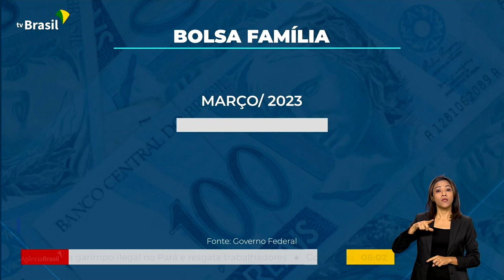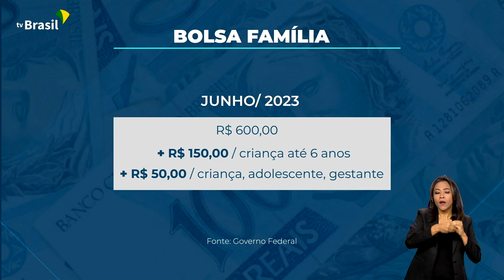POLÍTICAS PÚBLICAS BENEFICIAM MÃES BRASILEIRAS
15.05.23 - Com programas como o Bolsa Família e outras ações voltadas para saúde, educação e habitação, mães de diferentes cantos do Brasil têm mais suporte para cuidar da família.